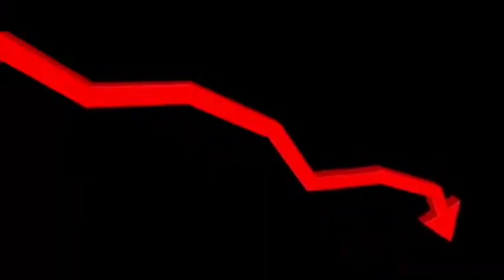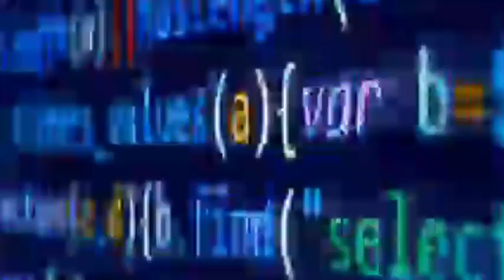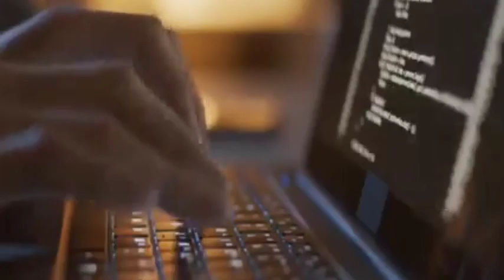These 𝗶𝗻𝘃𝗲𝗻𝘁𝗶𝗼𝗻𝘀 had the 𝗽𝗼𝘄𝗲𝗿 to 𝗰𝗵𝗮𝗻𝗴𝗲 the 𝘄𝗼𝗿𝗹𝗱, which was 𝗵𝗶𝗱𝗱𝗲𝗻 from us.